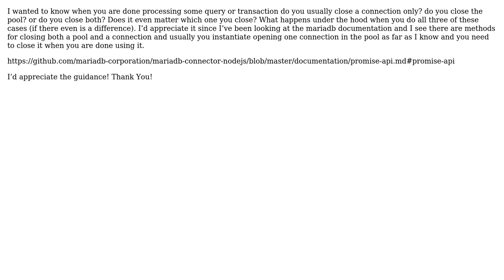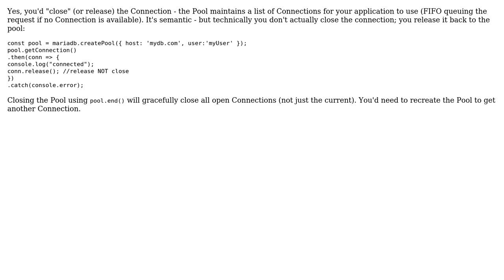Software Engineering: How do you work with closing pools/connections?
With thanks & praise to God, and with thanks to the many people who have made this project possible! | Content (except music & images) licensed under CC BY-SA | Music | Images & others | With thanks to user Victor user Robert Harvey user Keir and the Stack Exchange Network Trademarks are property of their respective owners. You are responsible for your own actions.